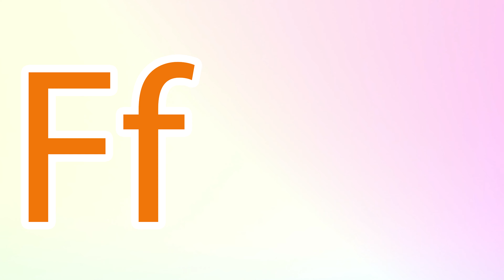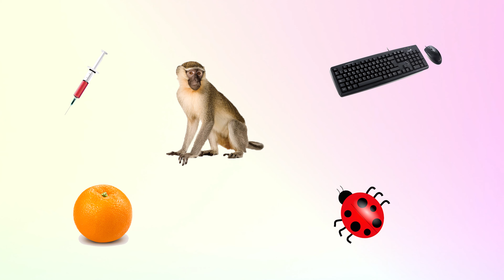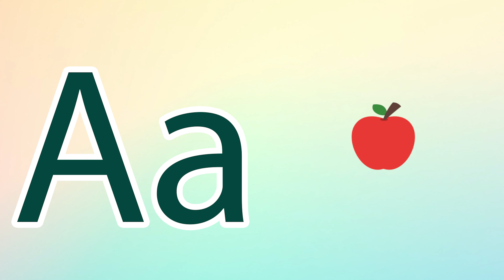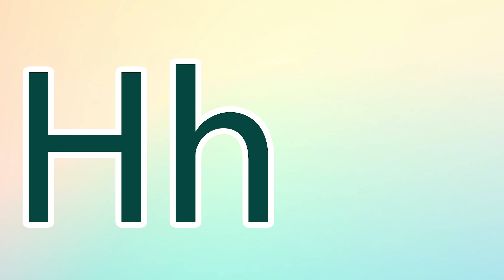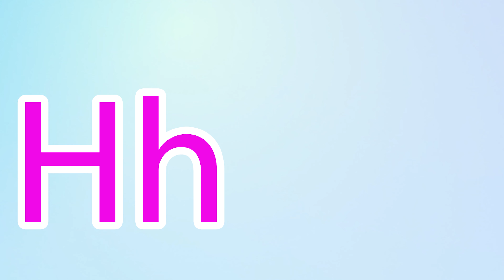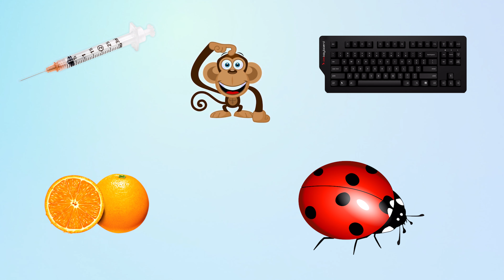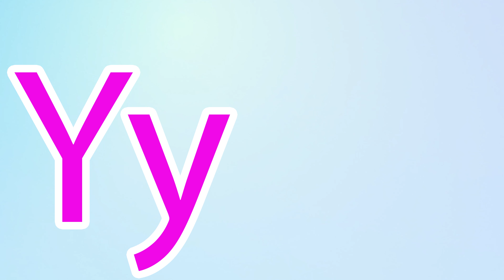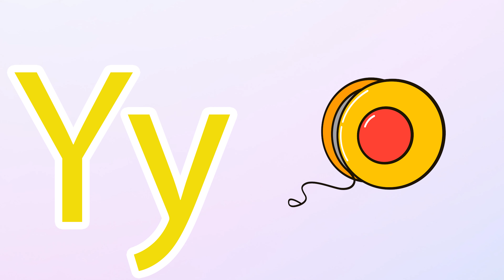Phonics Song for Toddlers A for Apple Phonics Sounds of Alphabet A to Z ABC Phonic Song |#918